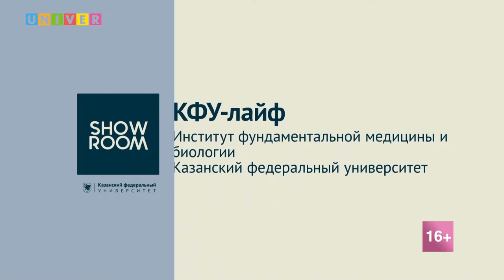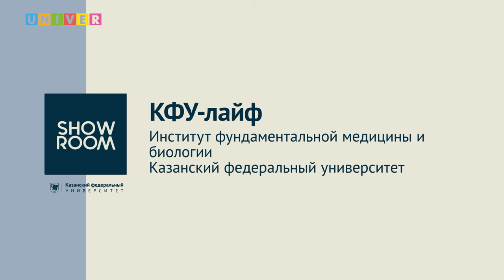КФУ-лайф. Институт фундаментальной медицины и биологии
Поступление в вуз - страшный и сложный процесс... Если ты не смотрел КФУ-лайф! На вопросы абитуриентов о поступлении в Институт фундаментальной медицины и биологии Казанского федерального университета ответили:

Раушания Гайфуллина - заместитель директора по лечебной работе и базам практик ИФМИБ КФУ
Эльвира Закирова - заведующая Центром практической подготовки и аккредитации специалистов ИФМИБ КФУ
Алия Шигабиева - заведующая Центром последипломного образования ИФМИБ КФУ